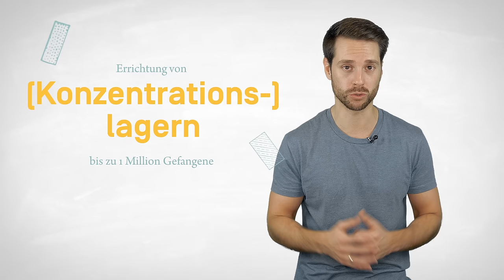Moderne Konzentrationslager? Die Uiguren in China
Zuerst waren es nur Gerüchte, dann gab es Whistleblower, die Gewissheit brachten: Seit Jahren werden im Westen Chinas offenbar muslimische Angehörige der Volksgruppe der Uiguren systematisch in Lager gesperrt. Sie sollen dort "umerzogen" werden - als Reaktion auf gewalttätige Aufstände. Was steckt dahinter? Und was sagt die chinesische Regierung dazu?

Animationen: finally-studio

Produktionsassistenz: Judith Peschges